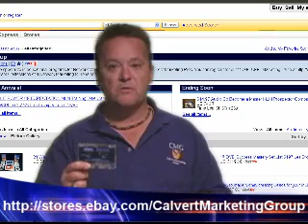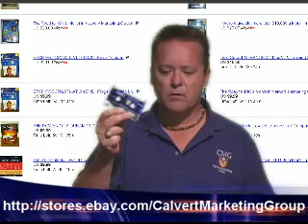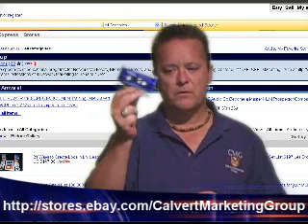MLM Training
$97 MLM Training Cassette